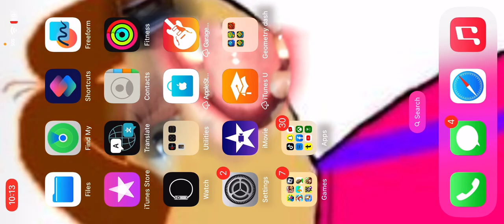Conner Lucas plays geometry dash